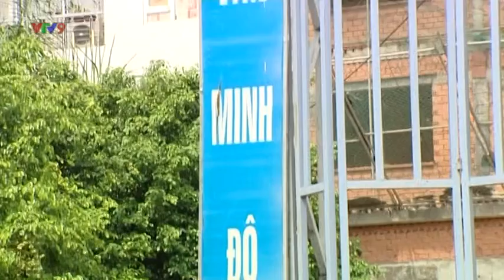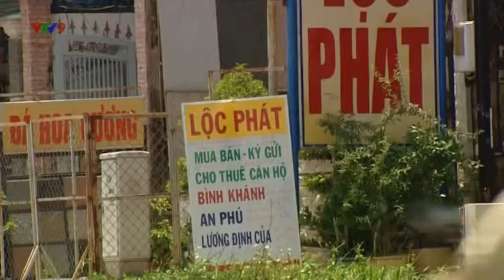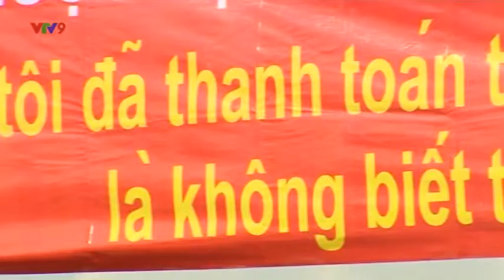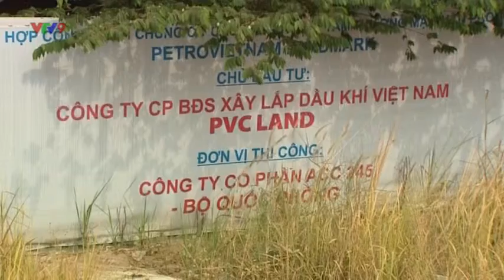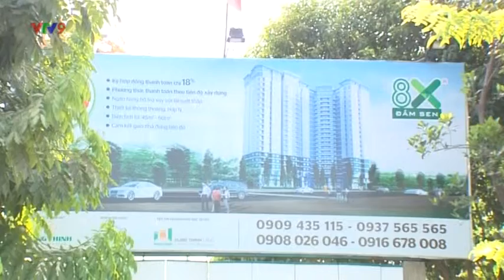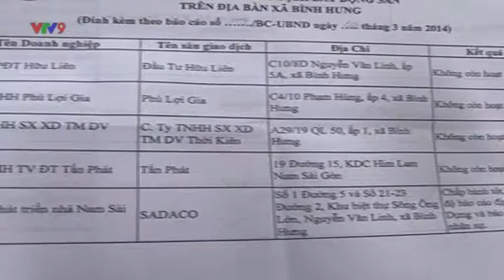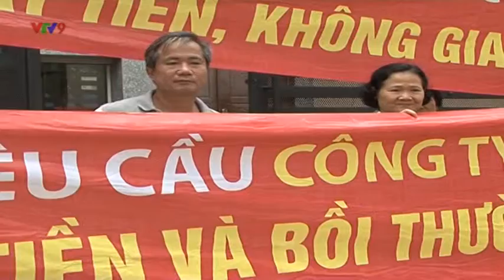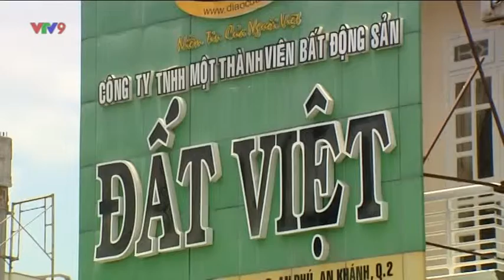giao dich bds qua san loi bat cap hai